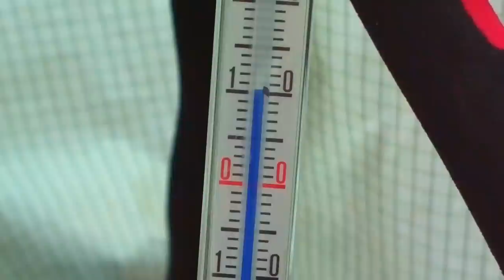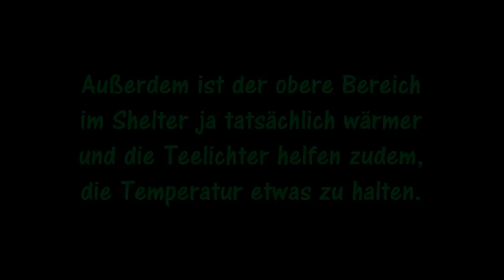Teelicht-Heizung im Poncho - Zelt ?! №111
Kann ein Teelicht in einem kleinen Poncho-Shelter wirklich als Heizung dienen? Wie gut funktioniert das, gibt es eine messbare Temperaturveränderung? Ich habe dieses "Patent" schon öfter gesehen und wollte es jetzt selbst einmal ausprobieren.

Fortsetzung folgt im nächsten Video! :-)

Viel Spaß!

Hier ist der im Video angesprochene Artikel von Prof. Dr. Specht

[Tags: Survival Camping Outdoor Bushcraft Trekking Wandern Ausrüstung Teelicht Heizung Poncho Shelter ]